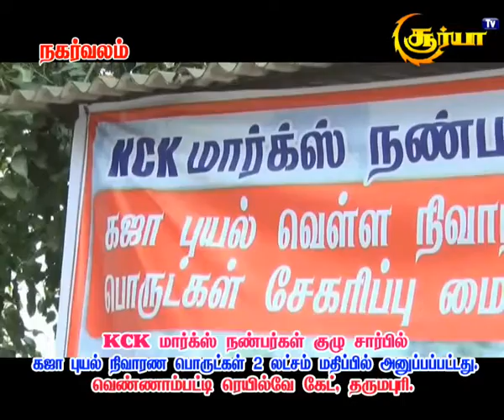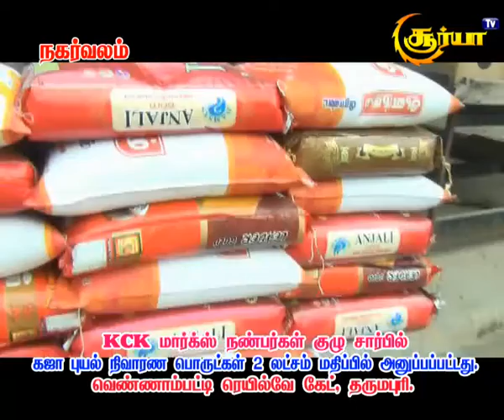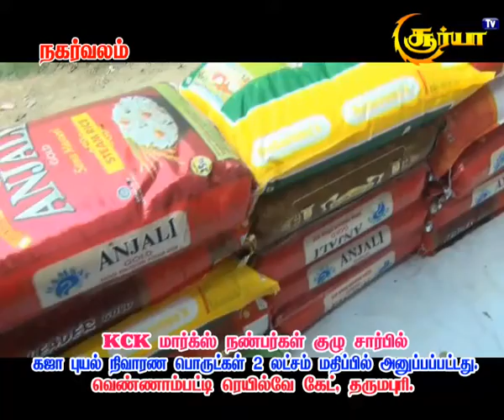KCK மார்க்ஸ் நண்பர்கள் குழு சார்பில் கஜா புயலில் பாதிக்கப்பட்டவர்களுக்கு நிவாரண பொருட்கள்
வெண்ணாம்பட்டி ரயில்வே கேட் அருகில் தர்மபுரி